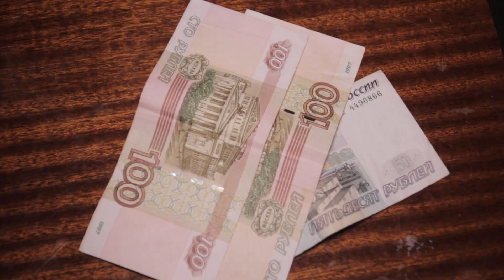ВУОКСА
Трезвый год.
8  октября 2017 года.

месяц без алкоголя